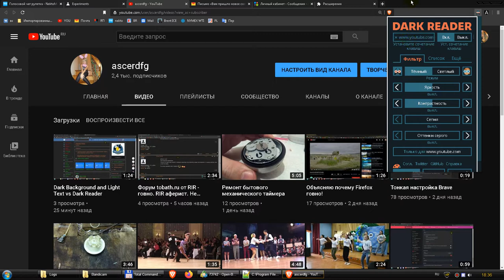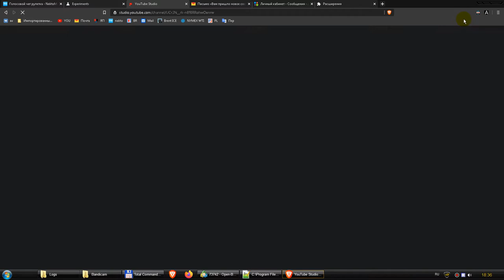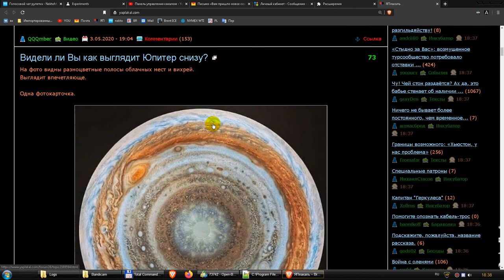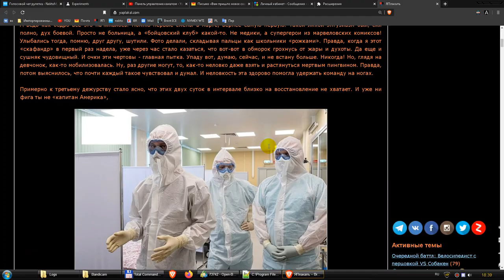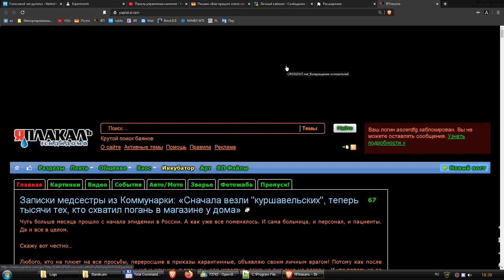Связка Dark Background and Light Text и Dark Reader